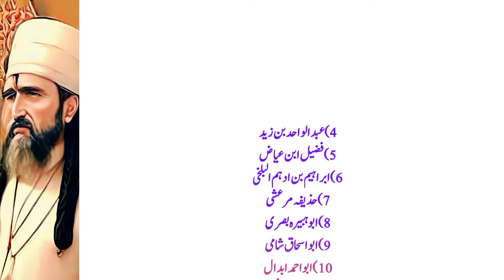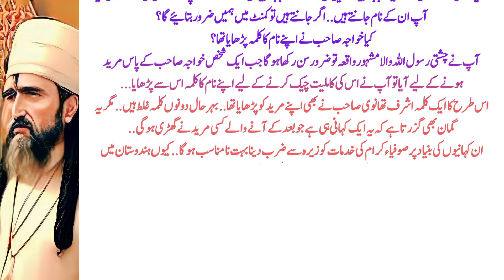Hazrat Khawaja Moinuddin Chishti Life history in Urdu|Islamic waqiat in urdu|Islamic kahaniya